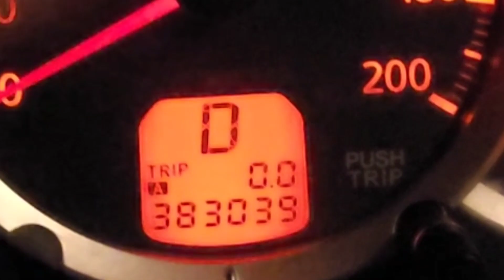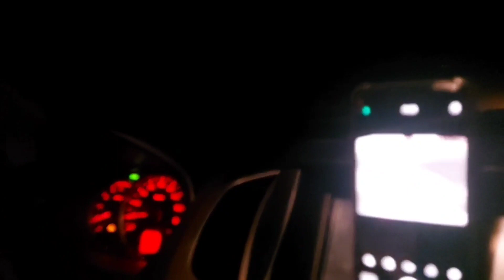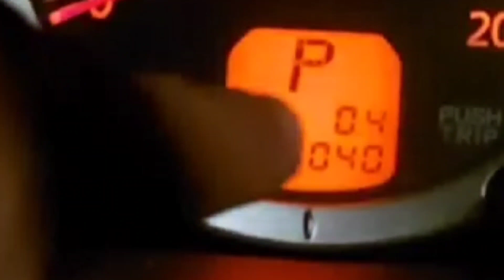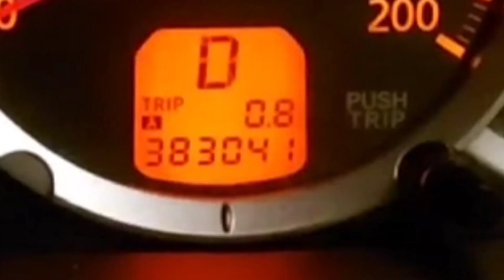Falcon FH-35 da Hikmicro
Acompanhe a incrível potência de detecção dessa thermal.

gostou? quer adquirir uma ou ter informações sobre ela? pode chamar no link abaixo: